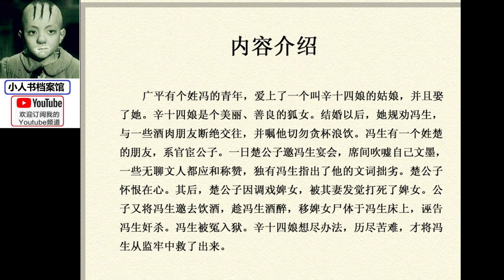《经典怀旧小人书连环画之聊斋志异 -辛十四娘》(精心挑选，画功高超,订阅吧!)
内容介绍 ：
广平有个姓冯的青年，爱上了一个叫辛十四娘的姑娘，并且娶 了她。辛十四娘是个美丽、善良的狐女。结婚以后，她规劝冯生， 与一些酒肉朋友断绝交往，并嘱他切勿贪杯浪饮。冯生有一个姓楚 的朋友，系官宦公子。一日楚公子邀冯生宴会，席间吹嘘自己文墨， 一些无聊文人都应和称赞，独有冯生指出了他的文词拙劣。楚公子 怀恨在心。其后，楚公子因调戏脾女，被其妻发觉打死了脾女。公 子又将冯生邀去饮酒，趁冯生酒醉，移碑女尸体于冯生床上，诬告 冯生奸杀。冯生被冤入狱。辛十四娘想尽办法，历尽苦难，才将冯 生从监牢中救了出来。